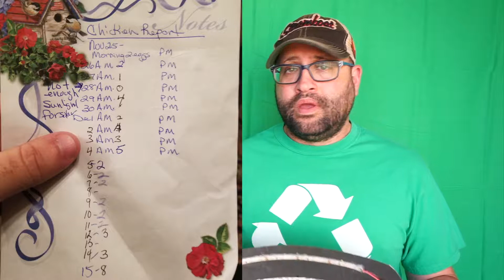Solar Powered Chicken Coop Update & Results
The Solar Powered Chicken Coop is a success! The chickens have been laying every day during the winter!

Here's everything you need:

LED Lights
12 V Battery
22 Gauge Wire
12 V Switch
Solar Panel
Switch on/off
Solar Controller
LED Connectors: I prefer to solder all the connections but you can use these
or these